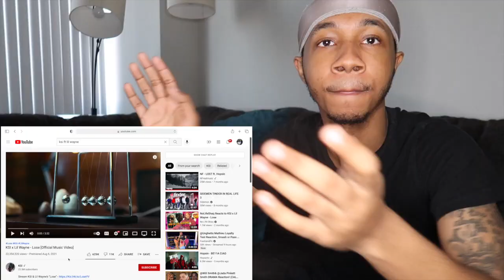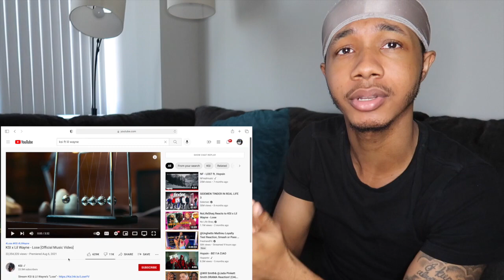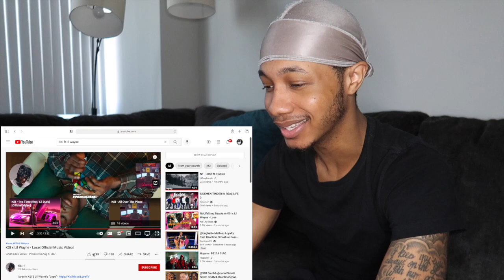KSI x Lil Wayne - Lose | REACTION!!🔥🔥🔥